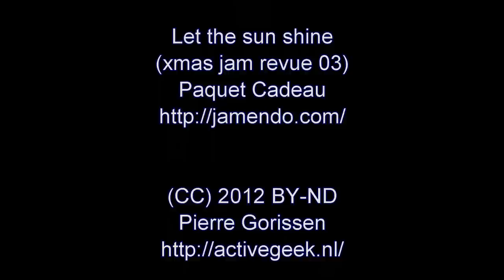Rondje Zandbos in de sneeuw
Een heerlijk (koud) rondje door het Zandbos in Deurne op 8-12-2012